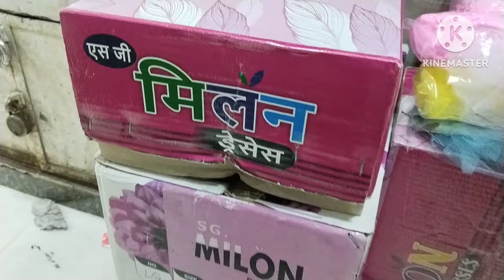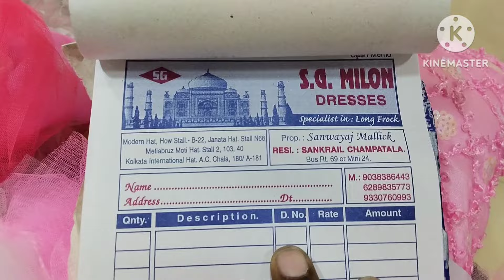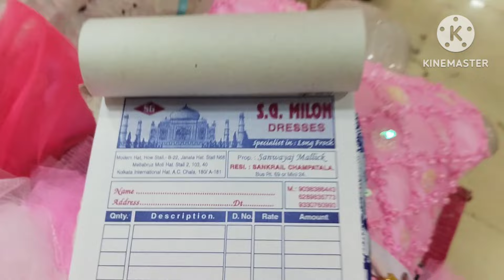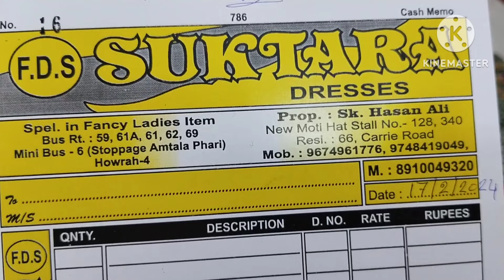दिमाग हिलाने वाले रेट और कलेक्शन🔥 Good Quality |Kolkata Ladies Dress Wholesale Market